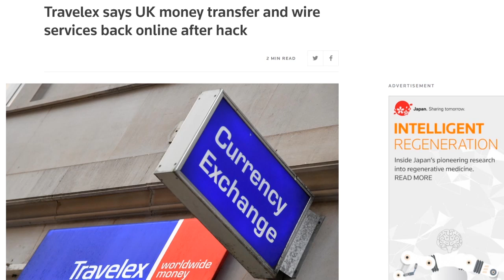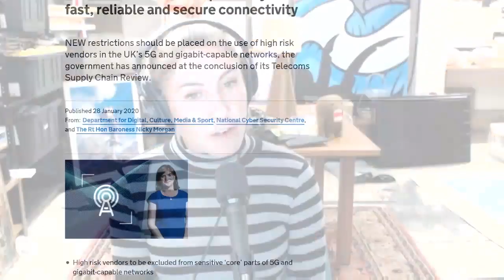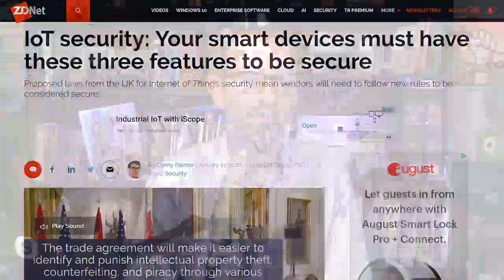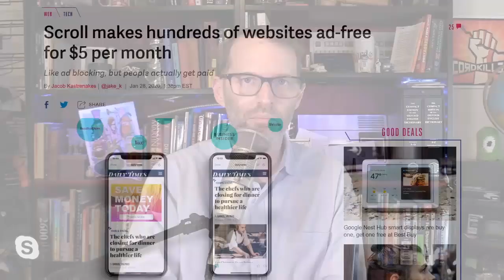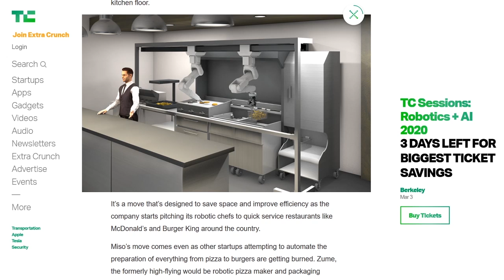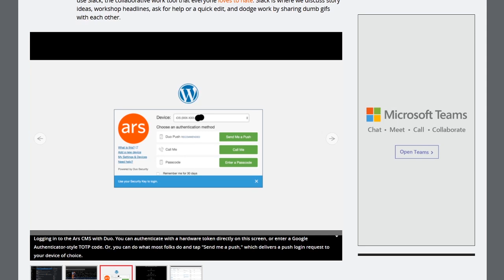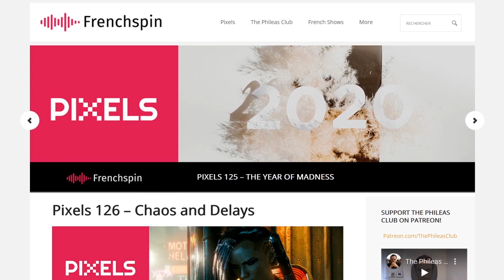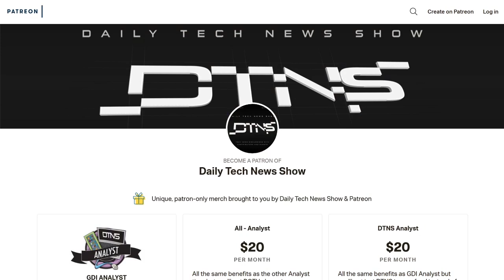Remote Work is So Close - DTNS 3706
Ars Technica's Lee Hutchinson describes how the site functions without a physical office. How does it work and what types of things are needed for it work for the company.

Starring Tom Merritt, Sarah Lane, Patrick Beja, Roger Chang.

Today’s guest:
Patrick Beja

Next guest:
Scott Johnson